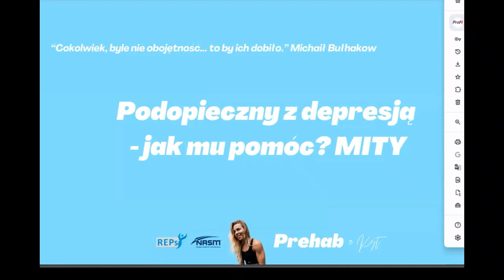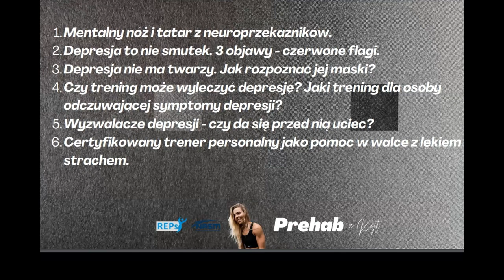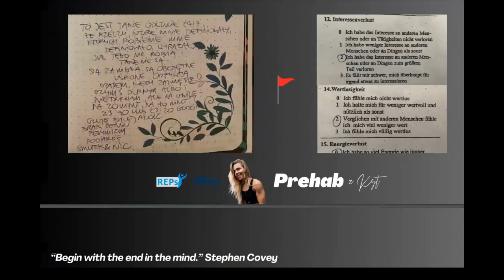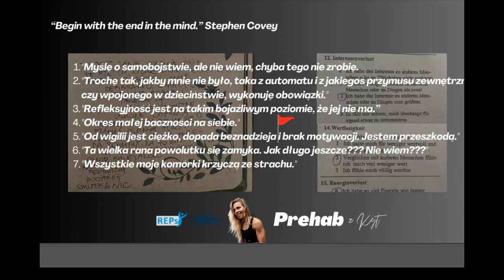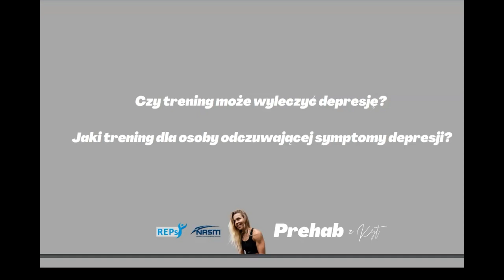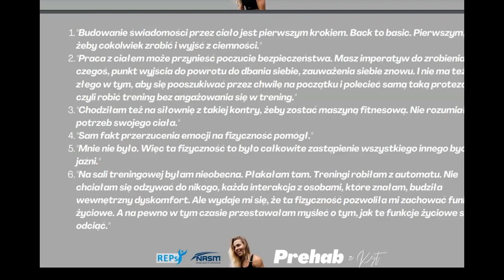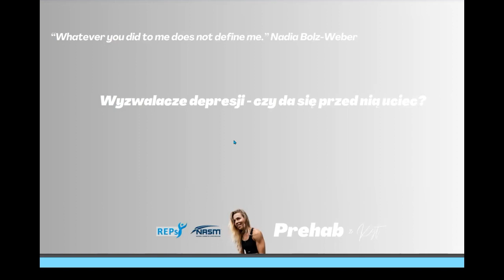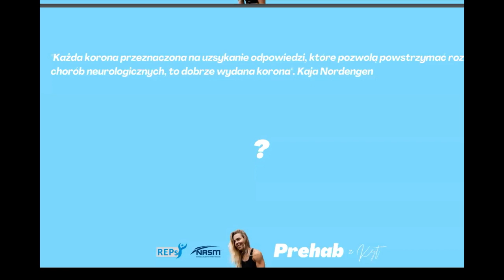PODOPIECZNY Z DEPRESJĄ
PODOPIECZNY Z DEPRESJĄ - JAK MU POMÓC? MITY
1. Mentalny nóż i tatar z neuroprzekaźników, czyli dlaczego "Przecież nic ci nie jest" i "Masz doła, to idź pobiegaj" to najgorsze, co możesz powiedzieć.

2. Depresja to nie smutek. 3 objawy - czerwone flagi

3. Depresja nie ma twarzy. Jak rozpoznać jej maski?

4. Czy trening może wyleczyć depresję? Jaki trening dla osoby odczuwającej symptomy depresji?

5. Wyzwalacze depresji - czy da się przed nią uciec?

6. Certyfikowany trener personalny jako pomoc w walce z lękiem i stresem

KATARZYNA MIAZEK
Przed trzydziestką zderzyła się z depresją, odeszła z korpo i postanowiła nieść dobrostan innym jako trener personalny, później National Academy of Sports Medicine Corrective Exercise Specialist, aby zostać szkoleniowcem REPs Polska i uzbrajać certyfikowanych profesjonalistów fitness w prehabilitację.